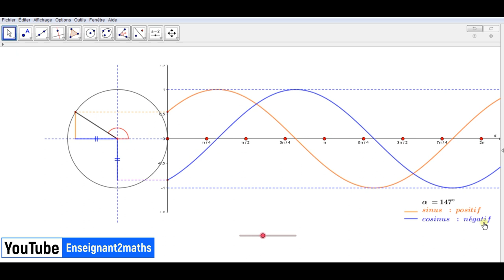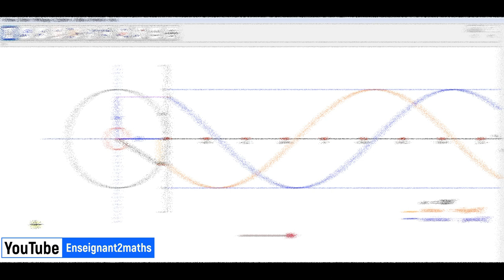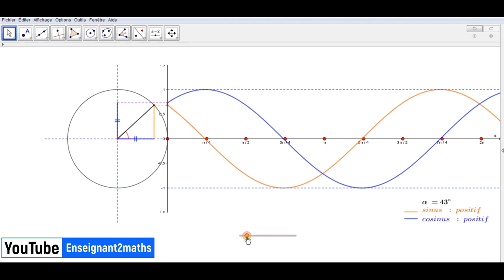Sinus & Cosinus sous GeoGebra.